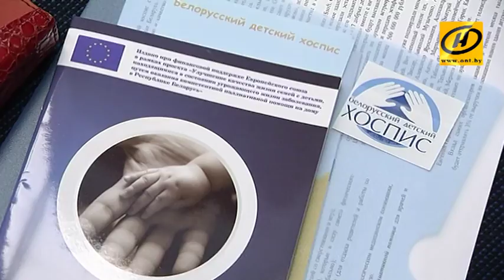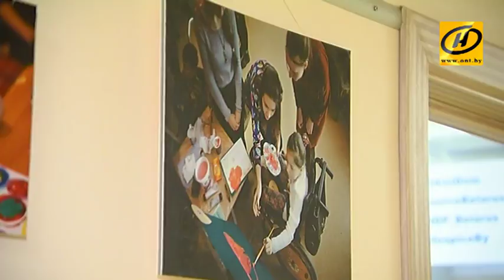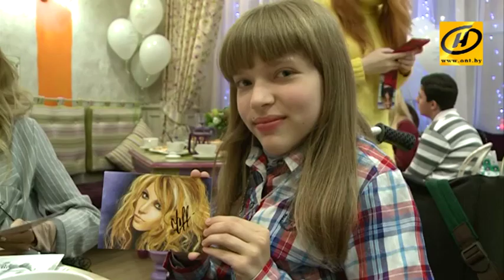«Контуры». ​Сказка для ребёнка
Терпимость и сострадание часто называют национальными чертами белорусов. Поэтому сюжет Анны Волковец вряд ли кого-то оставит равнодушным.